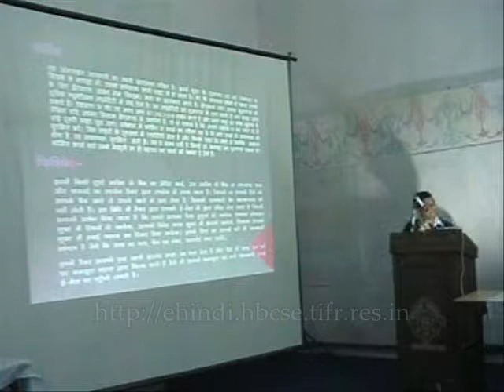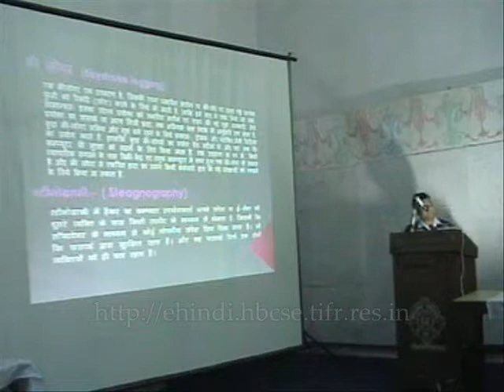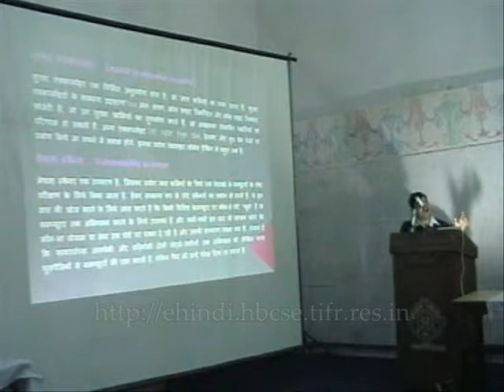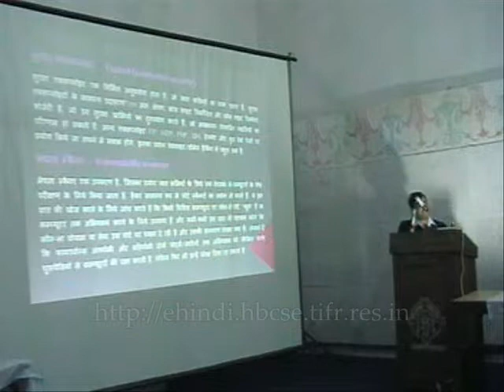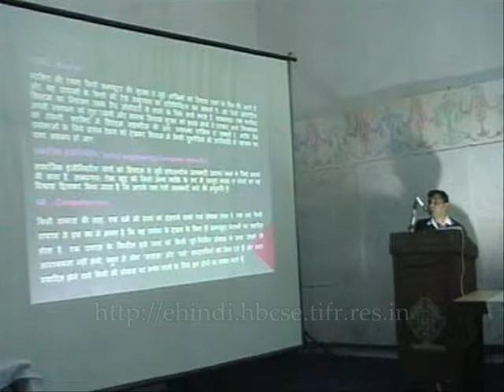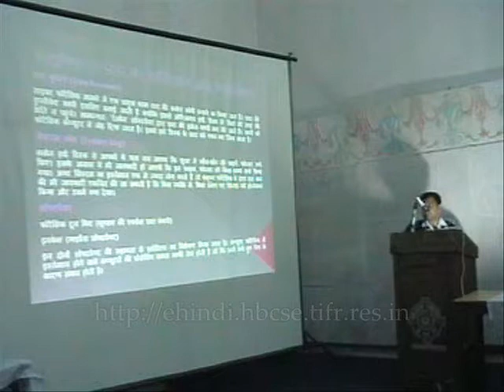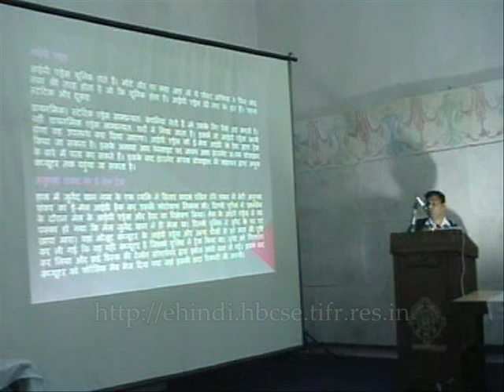Modern Crime and Forensic Science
Munish Mishra